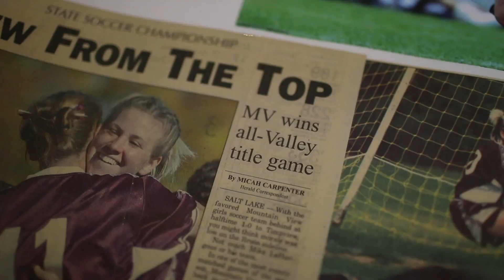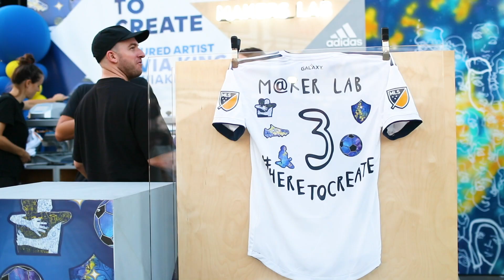Davia King, Here to Create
Artist Davia King gives back story on her life as a soccer player, and how she has found life satisfaction after soccer through her art.

Special thanks to MLS, Adidas, LA Galaxy, Demitrius Omphroy, and Lisa Shulte.

Shot and edited by Demitrius Omphroy, creative director for MLS and Adidas.